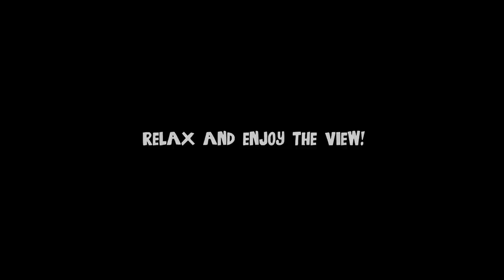West Coast Campers - campervan tour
Check the layout of our campervans.
Explore Portugal on a budget with West Coast Campers.